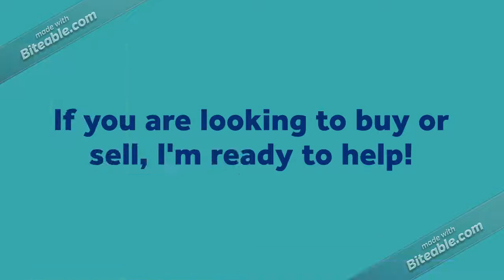I'm READY to find a Dream Home for you & your best friend 🐶 in SWFL!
Buying or Selling a Home, Give me a call?